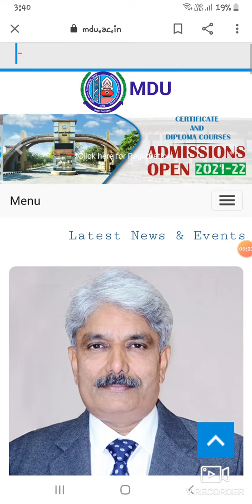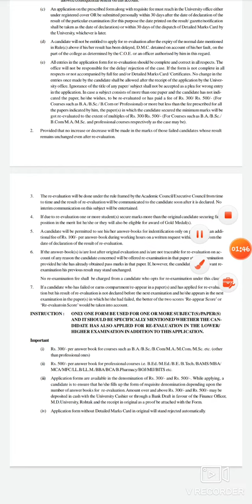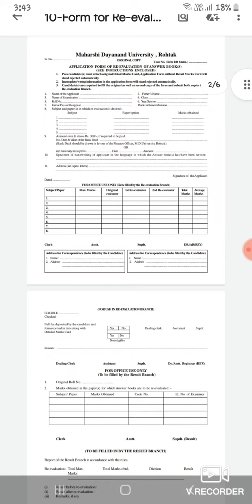mdu university DDE result 2021 | Revolution/ rechecking applications form | Results 2021